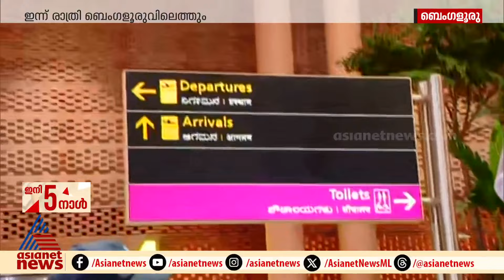ഒടുവിൽ പ്രജ്വൽ നാട്ടിലേക്ക്; ബെം​ഗളൂരു വിമാനത്താവളത്തിൽ കനത്ത സുരക്ഷ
ഒടുവിൽ പ്രജ്വല്‍ ഇന്നെത്തും; മ്യൂണിക്കില്‍നിന്ന് യാത്ര തിരിച്ചു; വിമാനത്താവളത്തില്‍ വച്ച് അറസ്റ്റ് ചെയ്യും